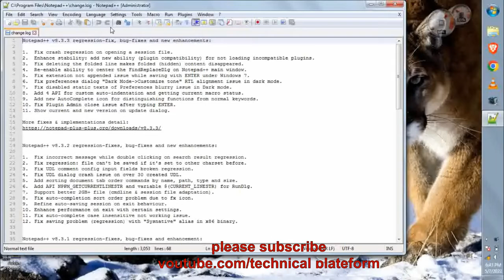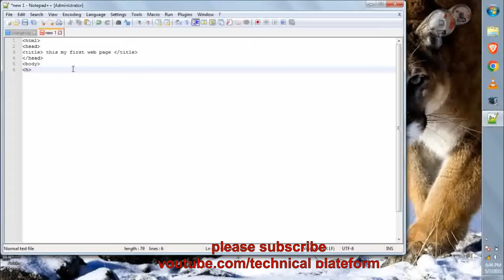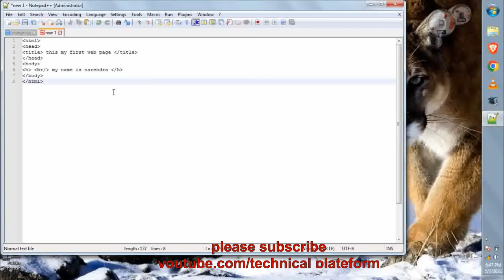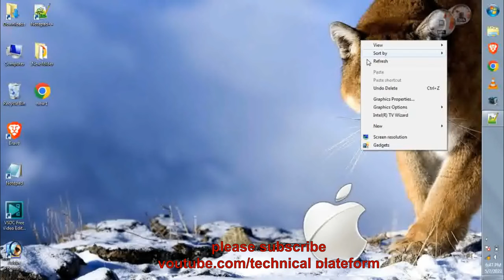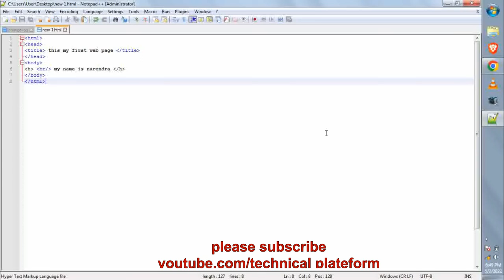Learn HTML CSS & JAVASCRIPT in HINDI | Full Beginners Course Video With Practicals | HTML Lession-1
Learn HTML & CSS in hindi & urdu language step by step easy tutorial for beginner , in this video i will teach you how you can start designing website or web page using very popular web language html yes if you are a computer student and you are learning coding like c language c++ & java and you also want to learn web programming language html then this easy tutorial will help you to start html coding so that you can start you html & css coding at home this video cover following topics :

1. What is HTML ? Full form of html & use of html language ?
2. how to create html file ?
3. what are tags in html ? different types of tags explained with practical example ?
4.how to create form in html ?
5.what is css ? full form of css & how to apply css ?
6.what is inline css explained with an example ?
7.what internal css explained with example ?
8.what is external css ?
9. difference between inline vs internal vs external css in hindi ?
10. how to create table in html ?
11.what is tr td tag in html ?
12. difference between tr & td

NARENDRA